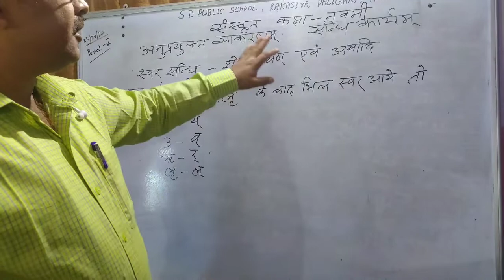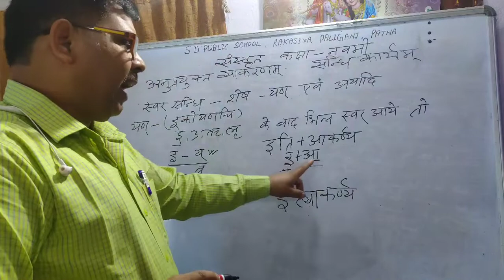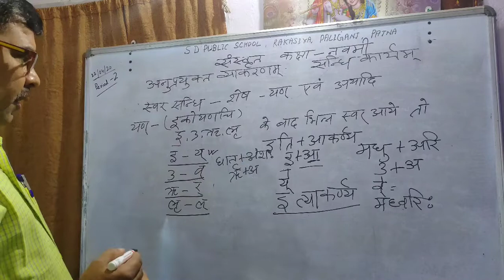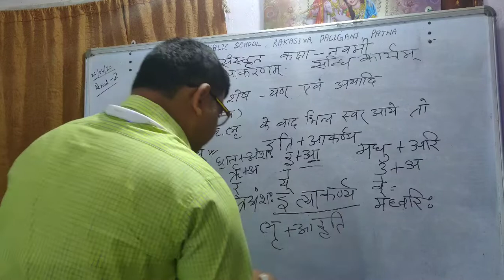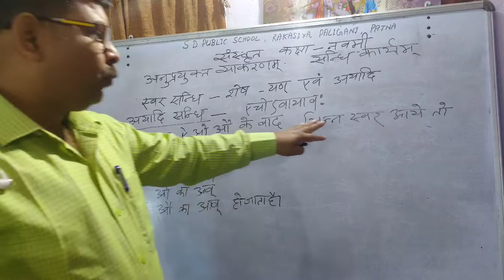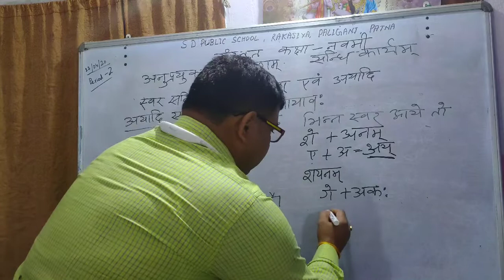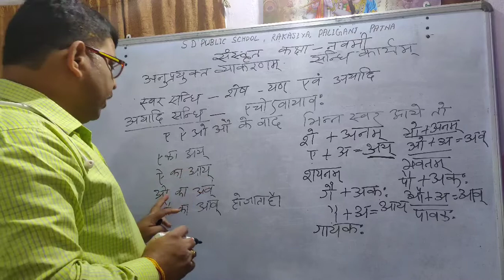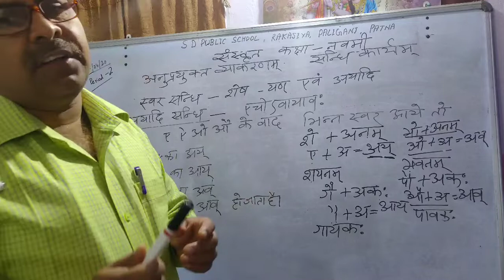S.D. Public School Rakasiya Paliganj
कक्षा नवमी संस्कृत व्याकरण स्वर संधि शेष